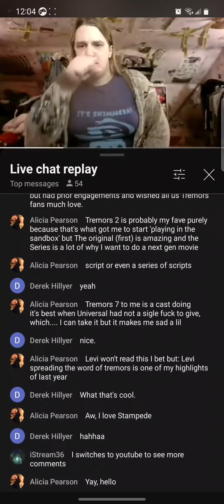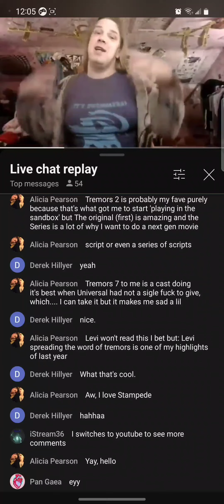Tremors Saga LIVE mentions iStream36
How did iStream36 come to Reddit? Well in this video of the Tremors Livestream Tremors Saga actually mentions how iStream36 came over. Originally filling every account of Tremors iStream36 would later find new added placement in Reddit.